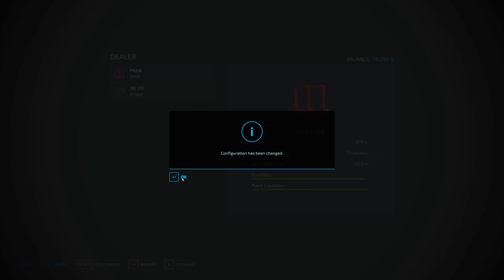Harvesting WHEAT and baling STRAW | Farming Simulator 22 Premium Edition | Zielonka | Ep.1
Welcome to ZIELONKA ! First task for today was to harvest wheat.I reconfigured the Claas trailer, fed the chickens and unloaded all the harvested wheat left in the silo. Next, I bought a baler and baled the straw. Next tasks were to reconfigure the second trailer into a bale trailer, to buy a frontloader and bale fork for the Fiat and to load the straw bales from the field. I sold the straw bales at the Animal Dealer for $ 4.8k. Last tasks for today were to buy a lime spreader and spread lime on the two fields I own.
00:00 Harvest wheat
07:33 Buy baler
13:13 Buy frontloader and bale fork
14:03 Load straw bales
16:25 Sell straw bales
18:42 Buy lime spreader
20:00 Spread lime